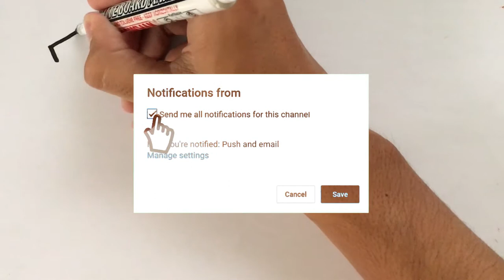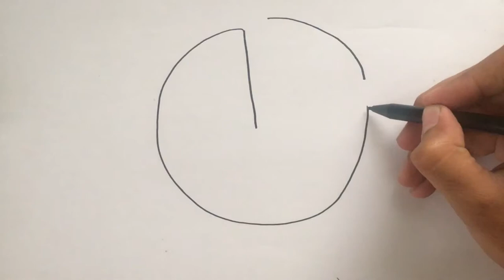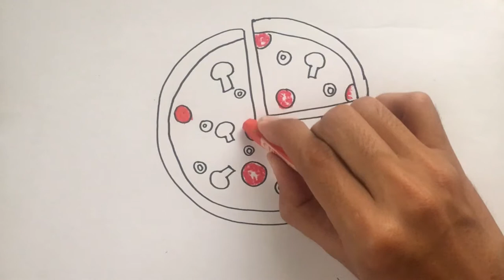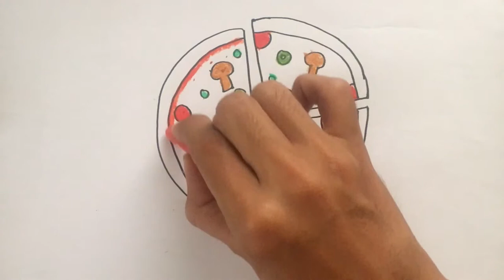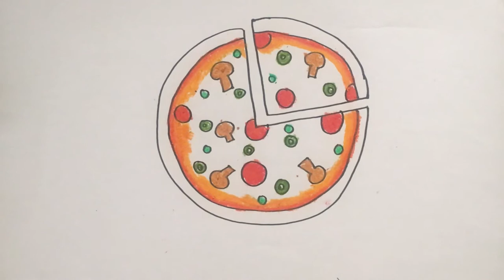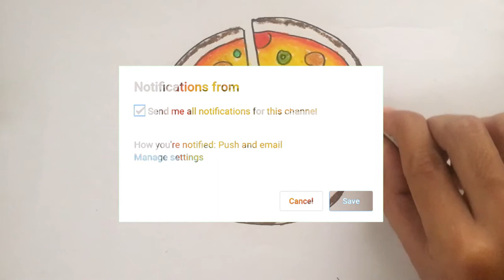Menggambar & Mewarnai Peralatan Profesi DOKTER untuk Anak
Hey kali ini kita belajar Menggambar & Mewarnai Peralatan Profesi Dokter dengan crayon bersama anak-anak TK A & TK B. Ayo ajak anak-anak yang lain untuk bergabung untuk belajar menggambar & mewarnai.